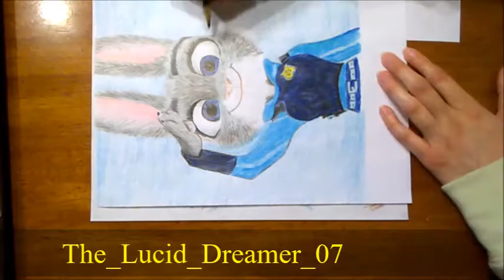Speed Drawing-Zootopia-Judy Hopps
I decided to draw Judy Hopps from Zootopia!! I hope you like and enjoy!! :)